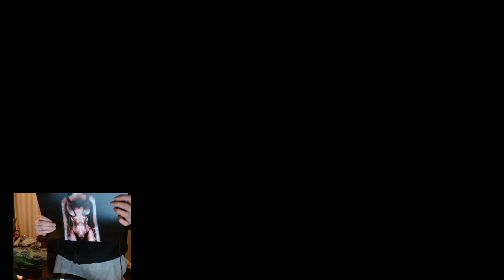rushia 2 except better | building a city with max natural disasters